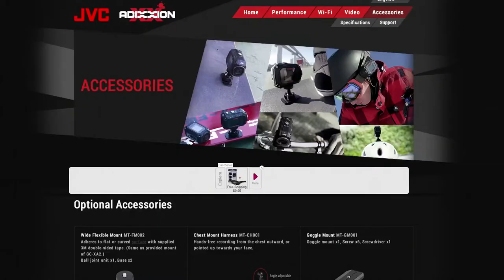JVC GC-XA2 - De nieuwe Adixxion action camera!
De ultieme sportcamera: de GC-XA2 Adixxion!